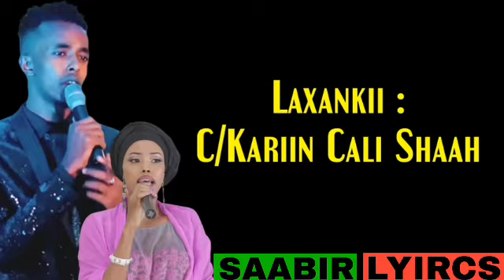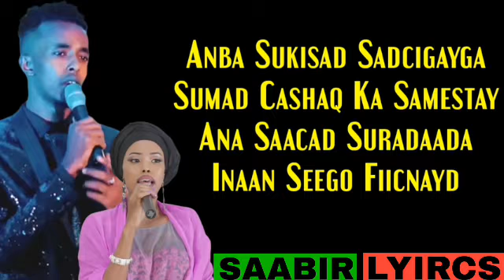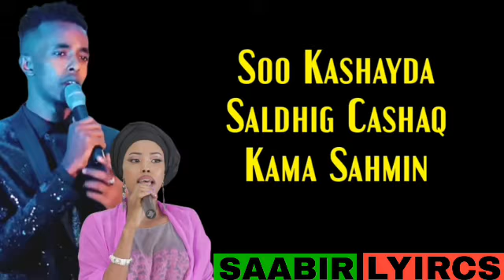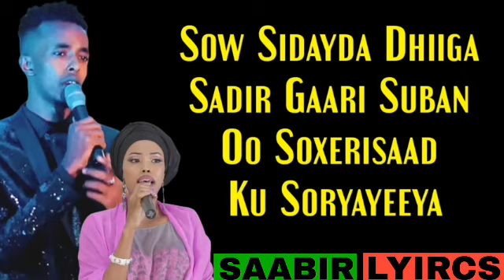HEES CUSUB ABDI KARIIN CALI SHAH & DEEQSAN ABDI NAASIR LYRICS